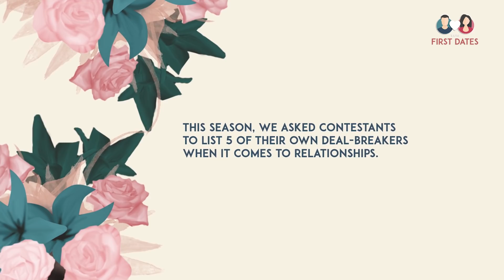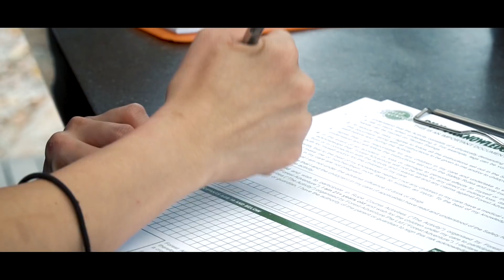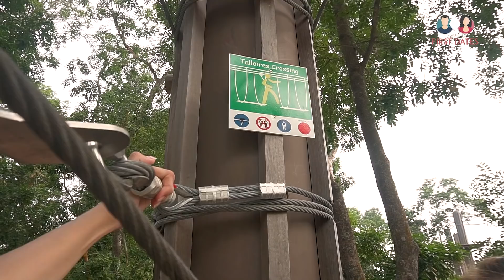Would You Date A Uni Dropout? | ZULA First Dates Deal-breakers | EP 1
Returning for a second season, ZULA's very own dating show is finally here again!

On the first episode of ZULA First Dates: Deal-breaker Edition, John and Wanxin go on an outdoor adventure to put their agility to the test. Will this sporty first date eventually lead to a second one?

What ZULA First Dates: Deal-Breaker Edition is about:
ZULA First Dates is a dating show where we set strangers up on a blind date. In this new season, we added a twist, where each episode will feature a common relationship deal-breaker. The guests do not have a script, and are encouraged to be candid.

Special thanks to Gather The Misfits and Forest Adventure.